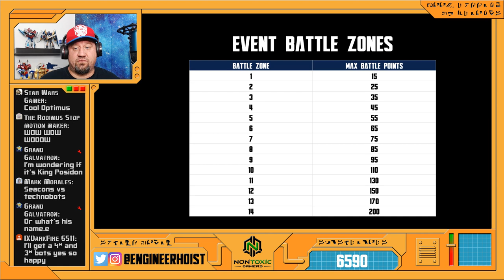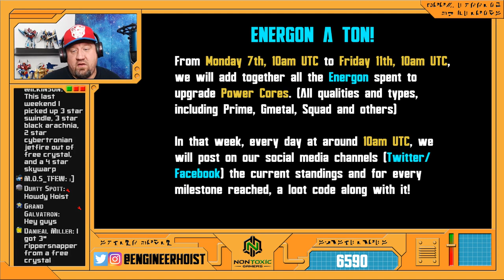NEWS: Transformers: Earth Wars - Calm Waters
And now, the news. Don't touch that dial! Join me for all the details of this week's upcoming event in Transformers: Earth Wars! We're also taking a look at some toy reveals from the new line that is following Siege - Transformers: War For Cybertron: Earthrise!